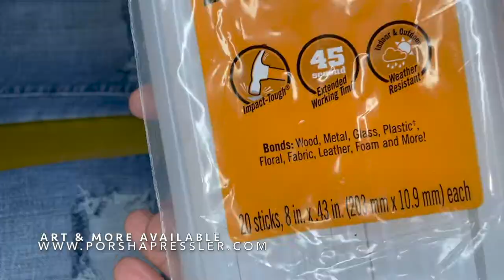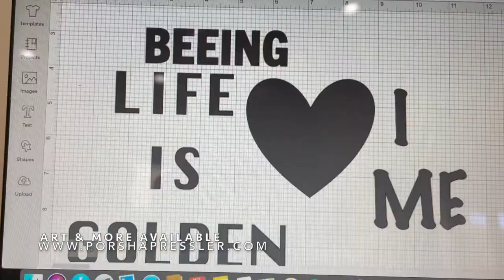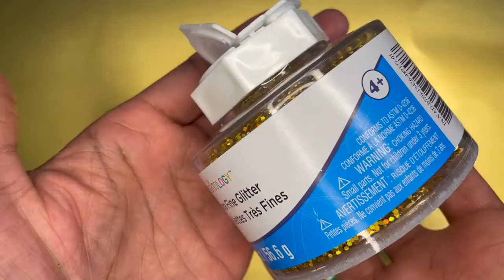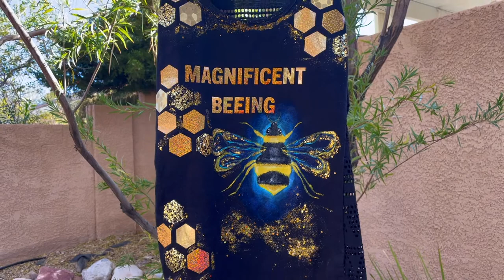DIY Patchwork Jeans - DIY Painted Shirt - DIY Outfit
Upcycling my old clothes!

This video is me transforming my old pair of jeans & shirt into wearable art! To Purchase my artwork, jewelry, dreamcatchers visit

Porsha Pressler Singer/Songwriter & Mixed Media Artist
Album "Resonate" Available on all music platforms!
"2021" Goals "Diving into making my music video for my album
"RESONATE"

Following my passion & making the most out of what I have. I will be shooting a low budget DIY music video, and bringing you along on my journey. I thought it would be fun to take create my own music video for my song Lights, Camera, Action.

Up Coming Content:

* DIY Fashion
* DIY Music Props / creating Unique DIY Crafts
* DIY Video Set
* DIY Music Video
* Showing behind the scenes
* Just being crafty, having fun, & much more